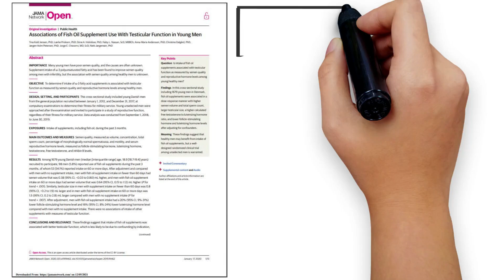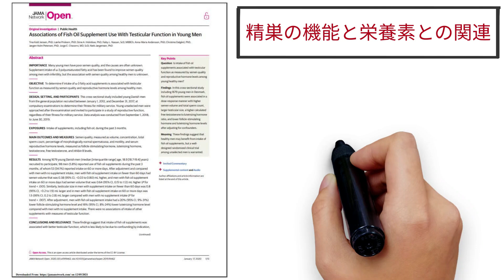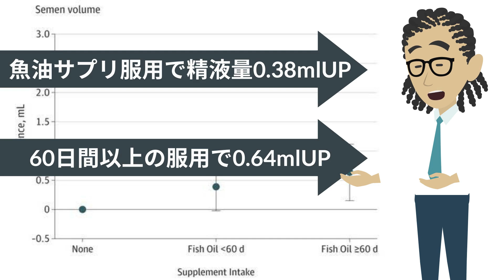【南デンマーク大学】金玉を大きくして精子を増やしてくれる食品とは？ ~下半身を元気にする~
男ならだれでも食べたい食品をご紹介します！！
下半身の為に絶対に食べて下さい!(^^)!

【関連商品】
鯖缶

📚本日の参考📚
Tina Kold Jensen(2020)Associations of Fish Oil Supplement Use With Testicular Function in Young Men